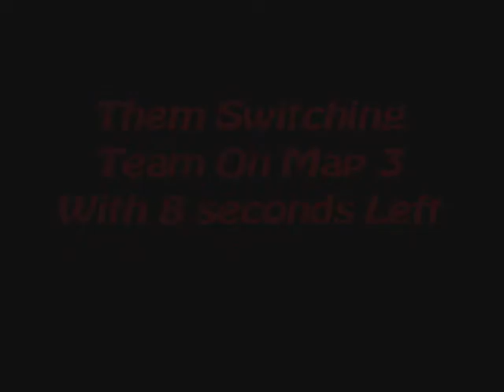Win Over Team 609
A Game Battles Win Over A Ok Team